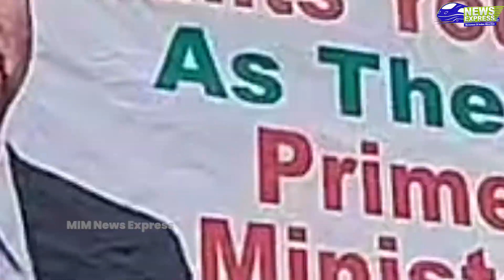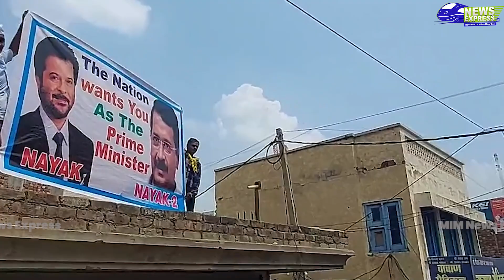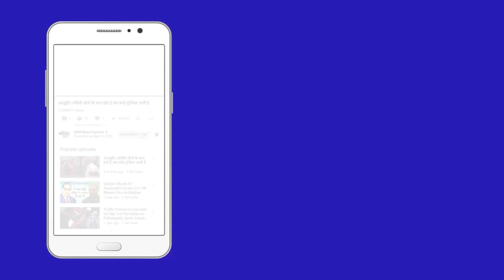कहा,हरियाणा को ना बदल दूं, तो लात मारकर भगा देगा | Haryana | News | Arvind Kejriwal | Election 2024